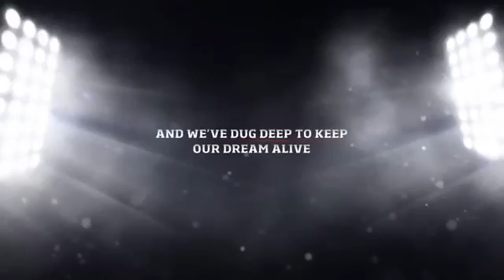Because Together we are Stronger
Wales are currently unbeaten in the Euro 2016 Qualifiers. Players and fans standing and singing together to keep the dream of France 2016 alive. Because together we are stronger. Gorau chwarae cyd chwarae.